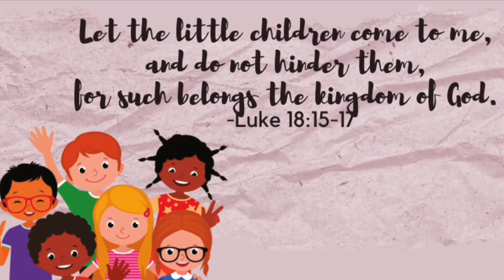Children Ministry Lothgm Anniv 2023